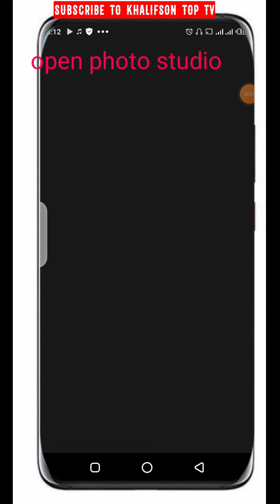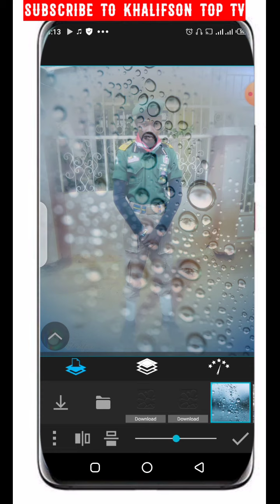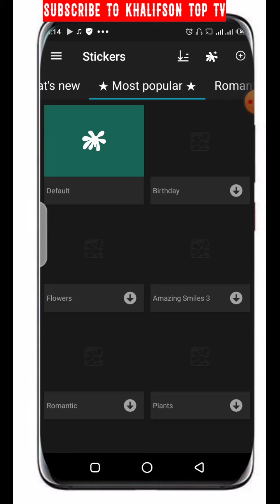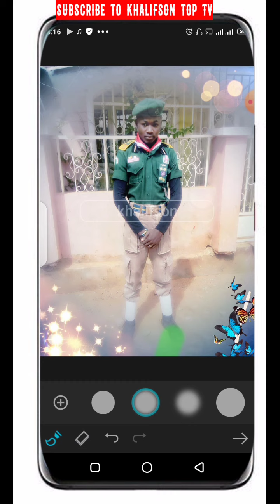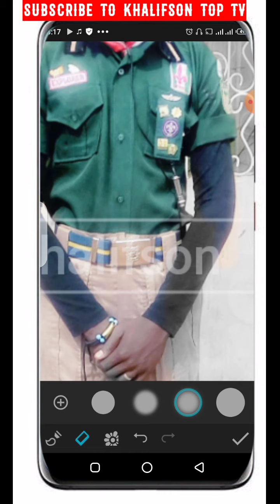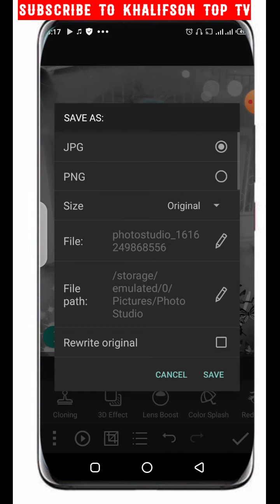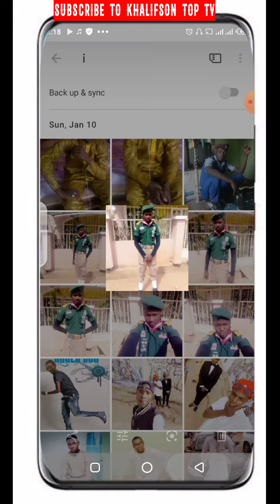yadda Zaka yo editing hoton ka yayi kyuw sosai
editing photon studio